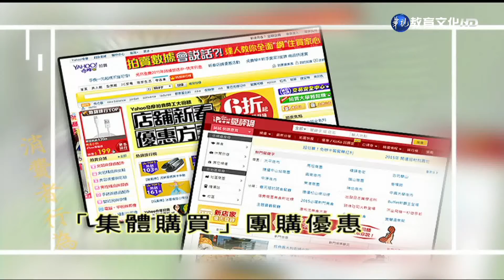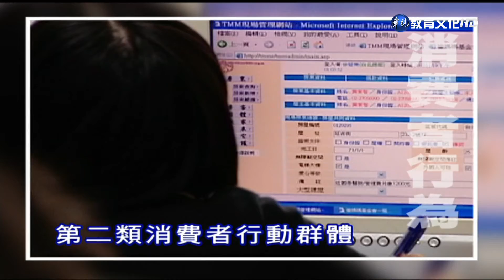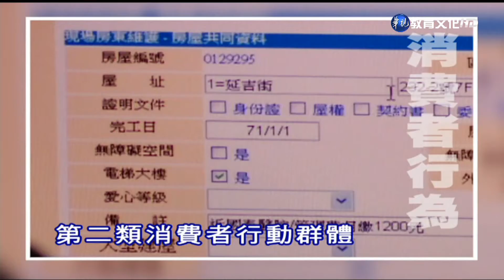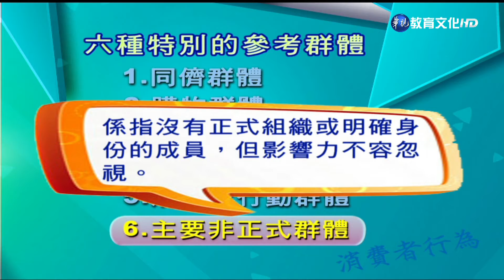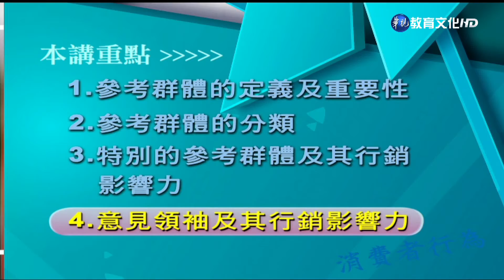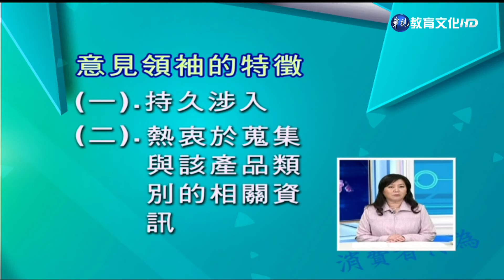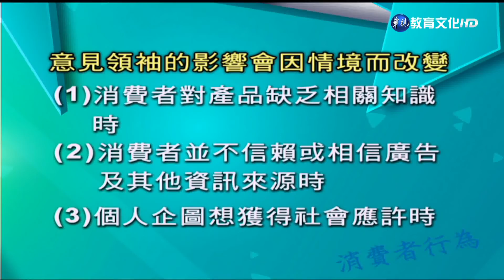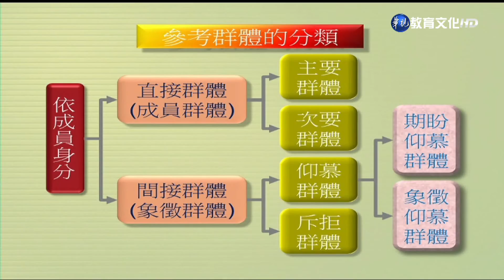消費者行為（學院） 第16講